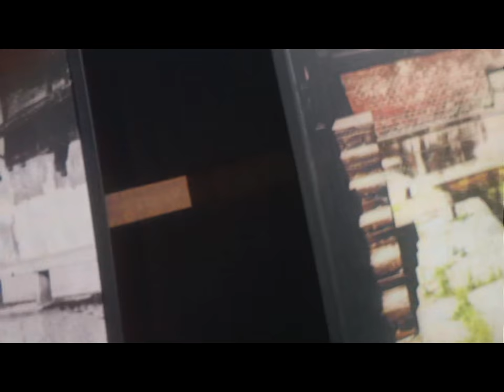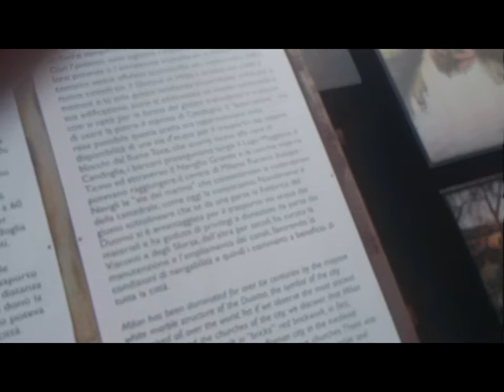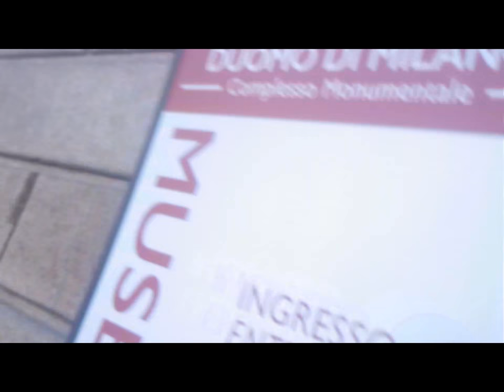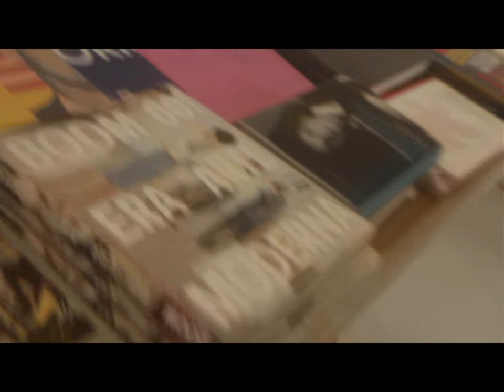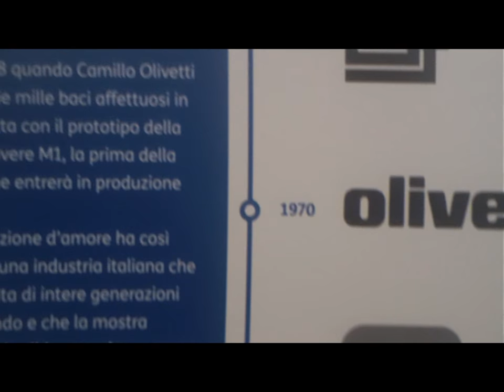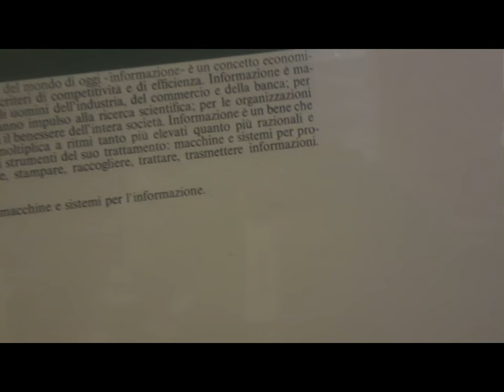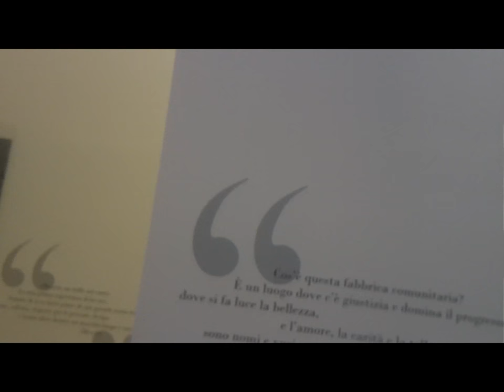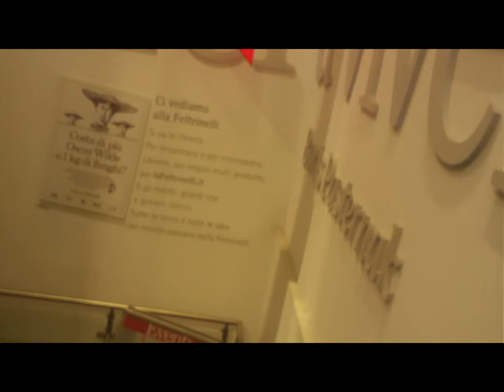Downtown 'P101' Milan [by Sergio Conegliano]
Downtown 'P101' Milan thru Bloogie Sony & MAGIX video deluxe 17 Premium [by Sergio Conegliano]
ev.see too
3D Anaglyph 900Museum 'Perottina' MILAN thru Bloggie Sony & MAGIX video deluxe 17 premium [by Sergio Conegliano]
parathematic onWeB